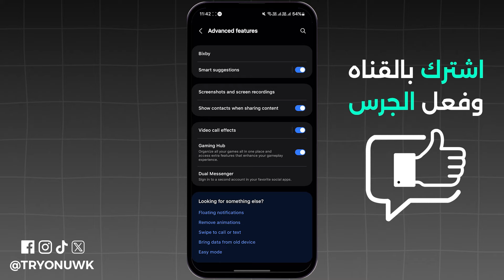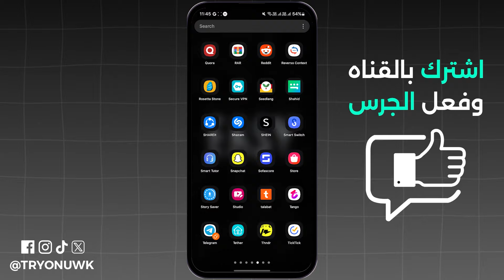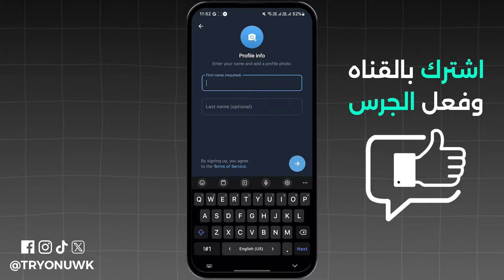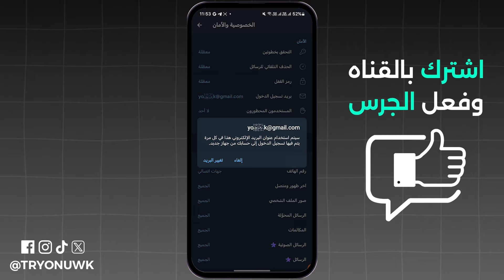تسجيل في التليجرام بالبريد الالكتروني بدون اكواد SMS من الرقم - 2024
تبحث عن التسجيل في التليجرام بالبريد الالكتروني بدون اكواد SMS من الرقم - 2024 ؟ في هذا الفيديو، كيفية تسجيل في تليجرام باستخدام البريد الإلكتروني وبدون رقم الموبايل وبدون تلقي كود علي رسائل sms، ، سنتناول أيضًا كيفية فتح بالايميل، والطرق المختلفة لربط حساب تليجرام بالبريد الإلكتروني ، سواء كنت تبحث عن فتح تليجرام بالبريد الالكتروني بدون رقم هاتف أو بدون رمز SMS، أو كيف أربط التليكرام ببريد الكتروني فهذا الفيديو لك.
00:00 مقدمة
00:08 تسجيل في التليجرام بالبريد الالكتروني